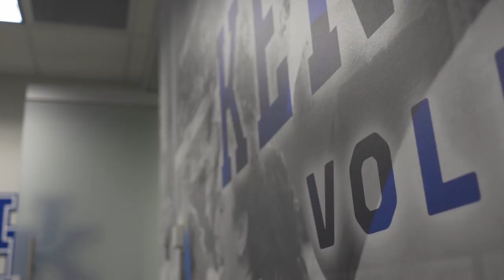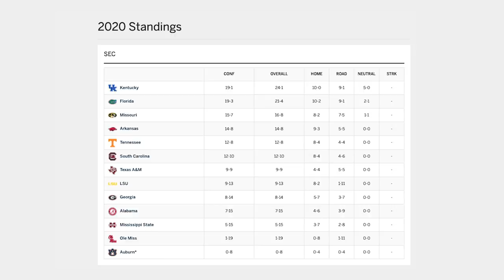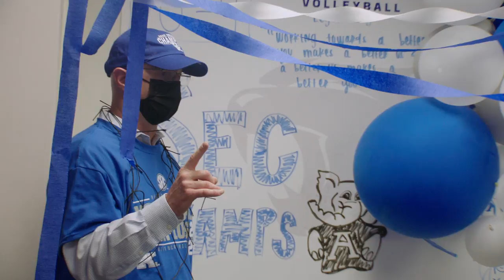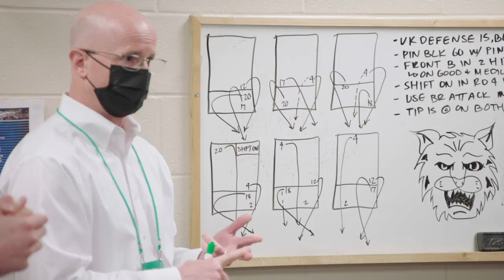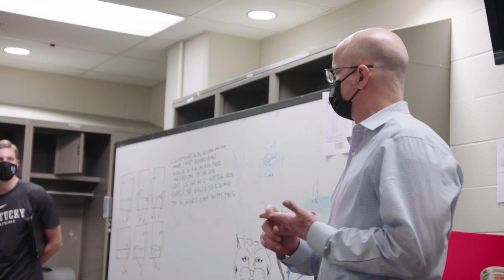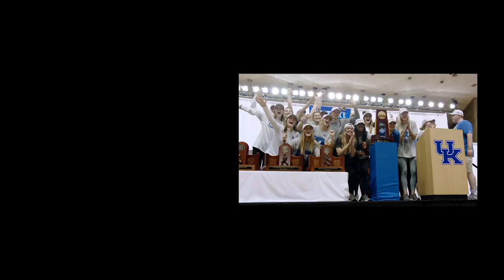Kentucky Volleyball | Be Legendary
A look back at the historic 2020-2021 Kentucky Volleyball season through the words of their legendary senior class.